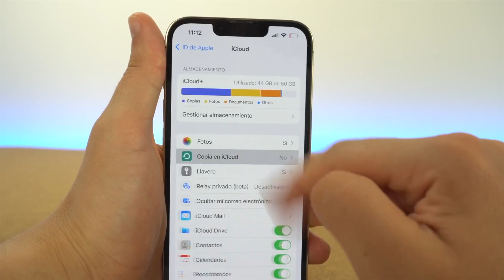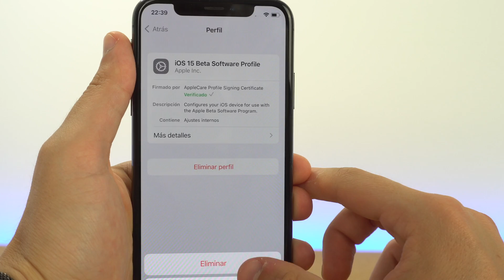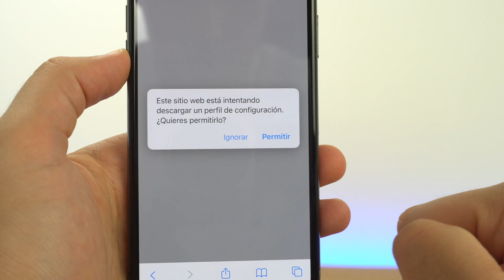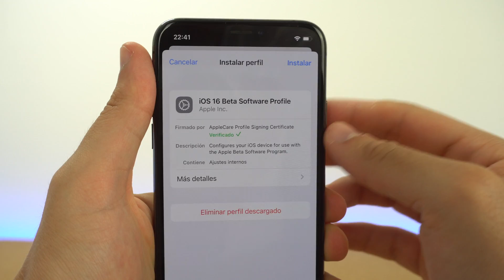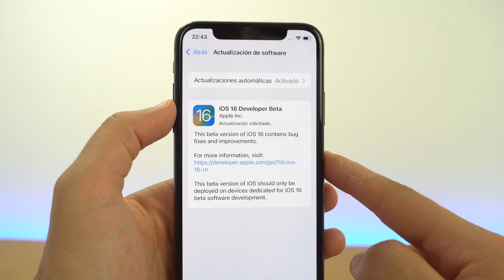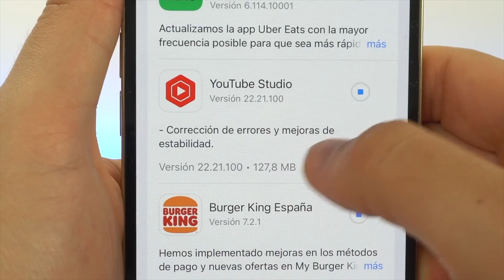Como instalar iOS 16 de MANERA CORRECTA antes de tiempo ✅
Te ayudo a saber como instalar iOS 16 y a actualizar de manera correcta sin ser desarrollador antes de tiempo. Esta es una forma de que puedas tener iOS 16 en tu iPhone con el nuevos sistema operativo de Apple y todas las novedades. Espero que te guste y te vaya perfectamente. En este tutoría te explico como actualizar bien.